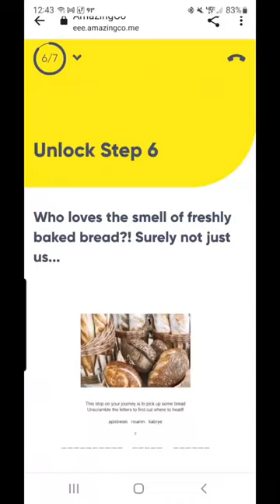date idea: mystery picnic